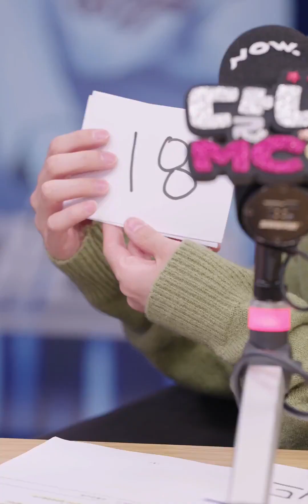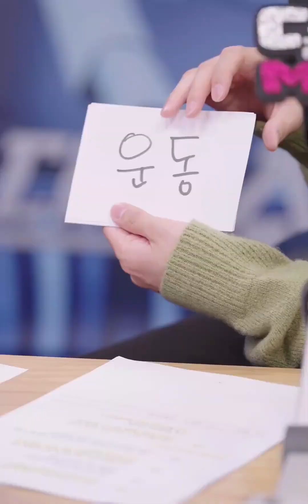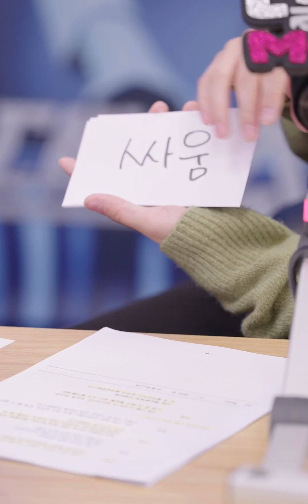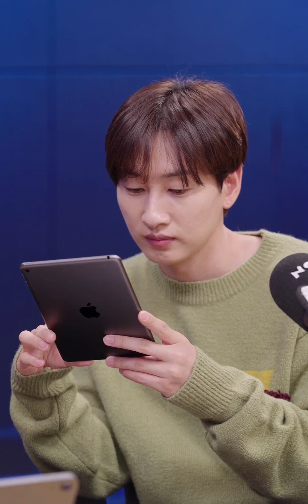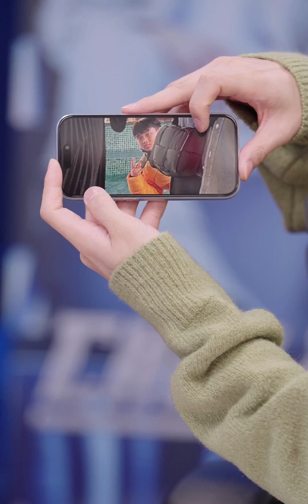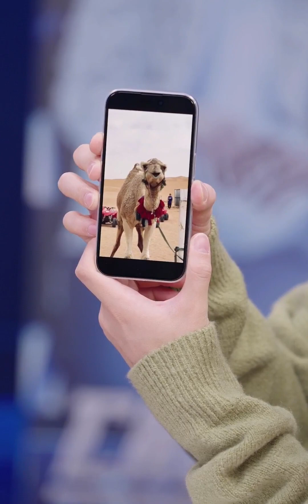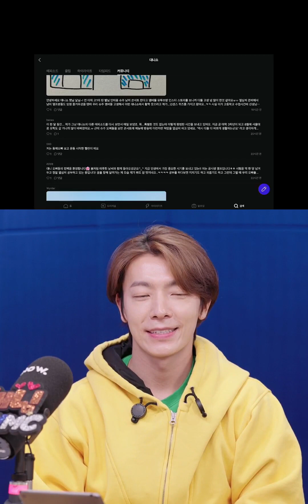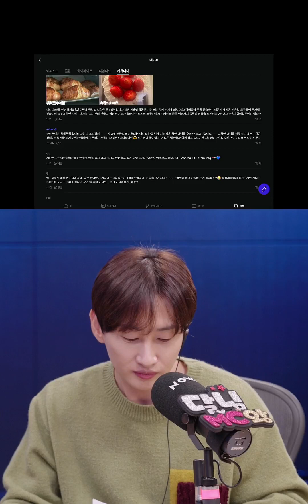[Muchie&Choco] 2023.03.08 Super Junior D&E NOW Show_Ep.246